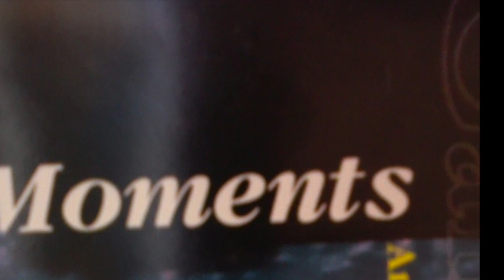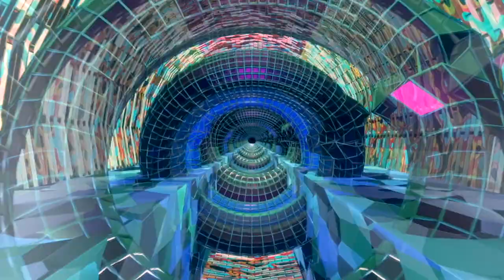La Insuportable Lleugeresa de Ser Músic.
Calitja Jazz.1992.